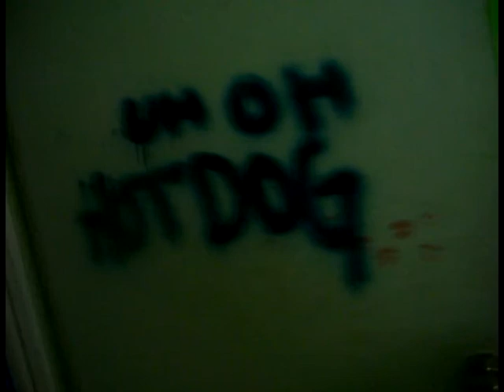random ;o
looool; no point :)